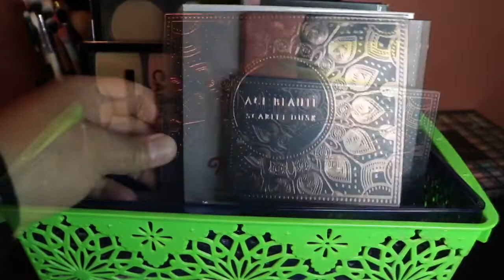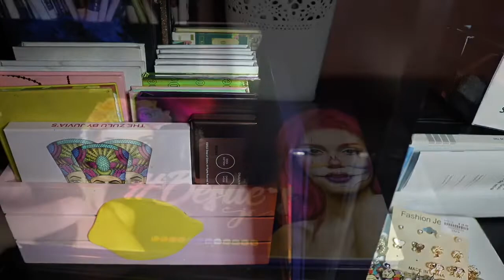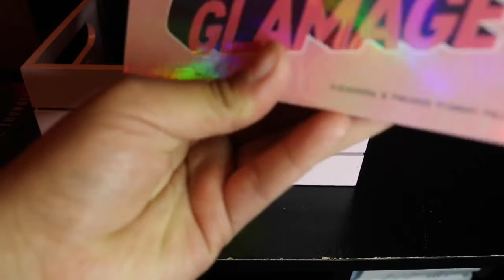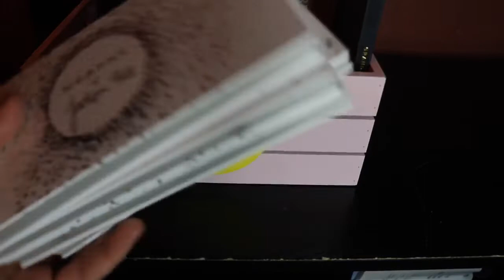MI COLECCION DE MAQUILLAJE 2020 ❤️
Hola como están espero que muy bien 😁.. El Día de hoy les tengo este video de mi colección de maquillaje .espero que les guste y espero que sea de su agrado.. Por favor no olviden de suscribirse 🙏🏼🙏🏼🙏🏼 Si aún no lo an echo.. darle like👍🏼👍🏼👍🏼. y compartirlo 🌎🌎🌎 que tengan un bonito día y las veo hasta la próxima 👋🏼😃😃✌🏼

Muchas gracias a cada una de ustedes por el apoyo que me an dado y tambien por tomarse su tiempo en ver mis vídeos se los agradezco de corazón y muchísimas gracias.. dios las bendiga🤗😘😊